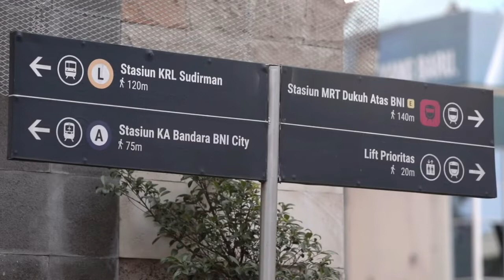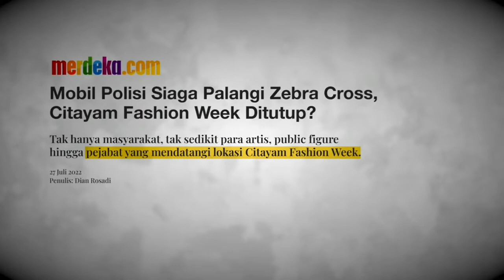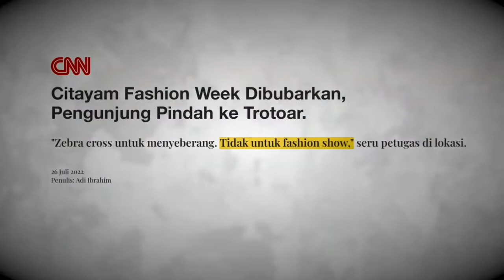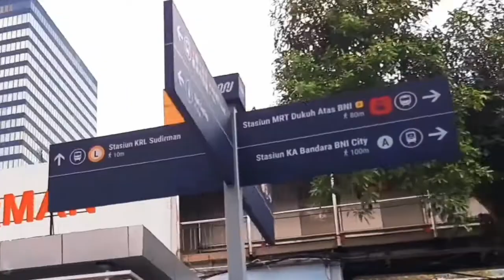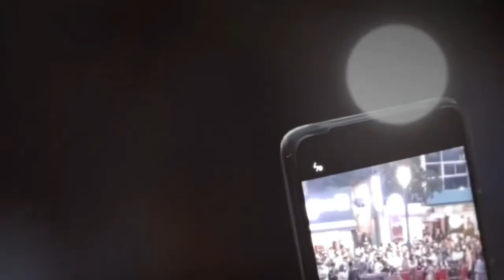CITAYAM FASHION WEEK | SCBD | SUDIRMAN CITAYAM BOJONGGEDE DEPOK | Ditutup ???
Fenomena Citayam Fashion Week baru-baru ini menjadi viral di media sosial remaja-remaja dari berbagai daerah penyangga kota Jakarta seperti Citayam Bojong Gede Depok dan sekitarnya itu datang ke taman di kawasan Dukuh Atas Jalan Jendral Sudirman Jakarta Pusat penampilan Mereka pun menyita perhatian khalayak luas dengan gaya busana kekinian dengan dipadu padan berbagai aksesoris menarik lainnya.
Stasiun BNI City yang berada di kawasan Sudirman, Jakarta Pusat, kini ramai dengan para remaja yang kerap berkumpul di sana. Rata-rata, kumpulan remaja tersebut berasal dari daerah Citayam dan Bojong Gede. Adapun hal menarik yang menjadi sorotan adalah gaya berpakaian mereka yang khas. Kawasan tersebut kini menjadi identik dengan adu gaya outfit yang nyentrik